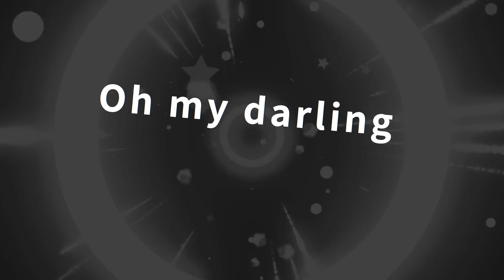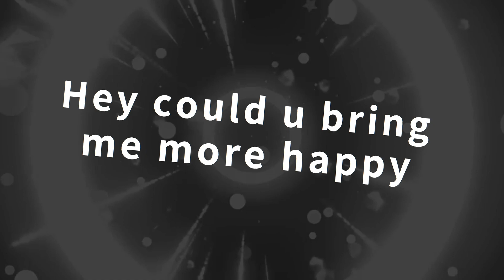小爱（DJ浪子康版） 浪子康